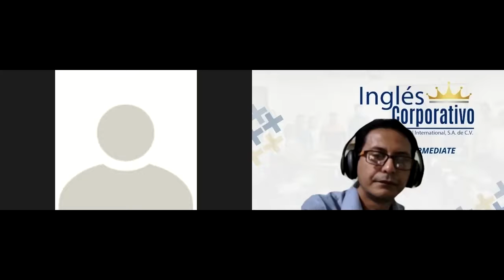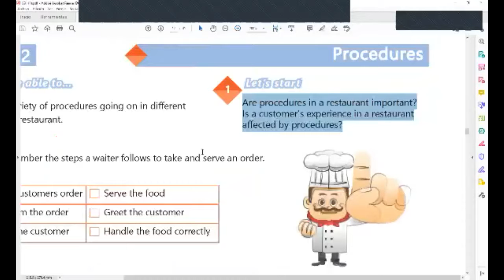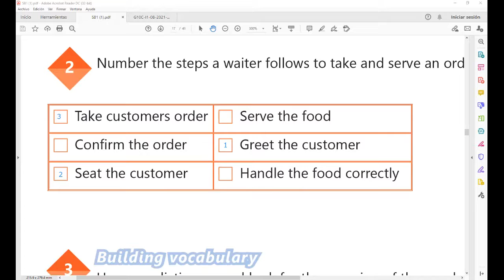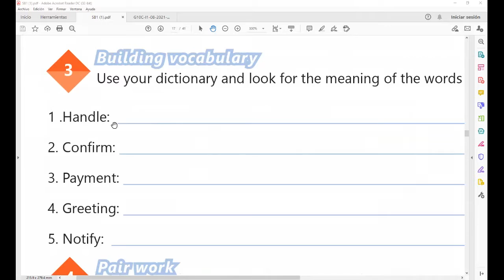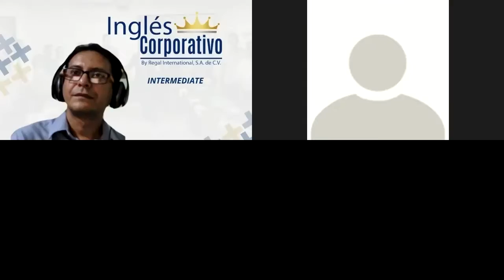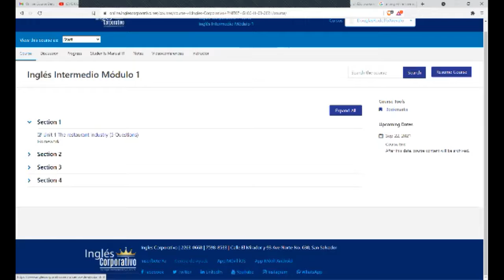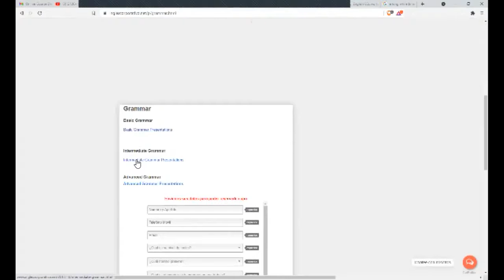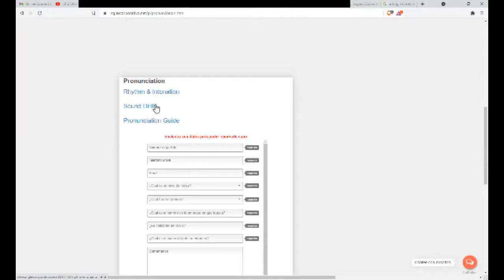Ingles Corporativo-Videoconferencia #6 VOCABULARY SERVING AND TAKING FOOD ORDERS.